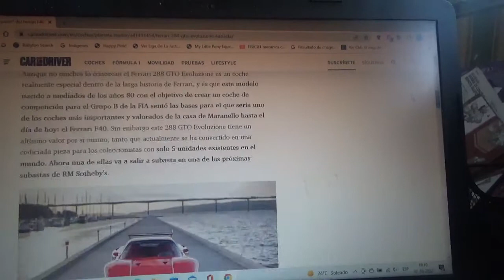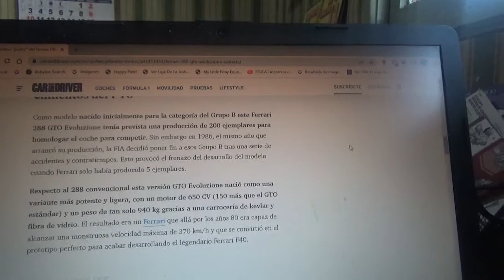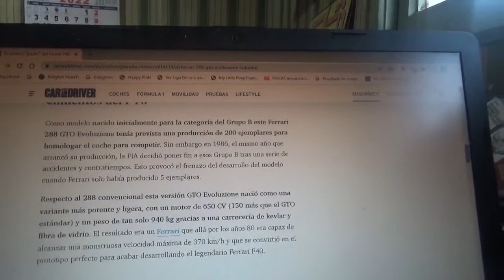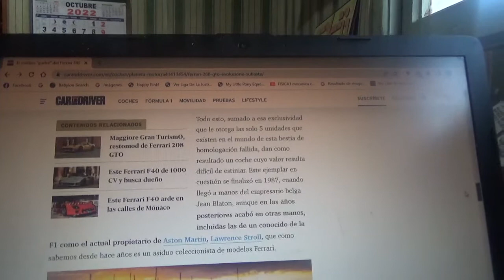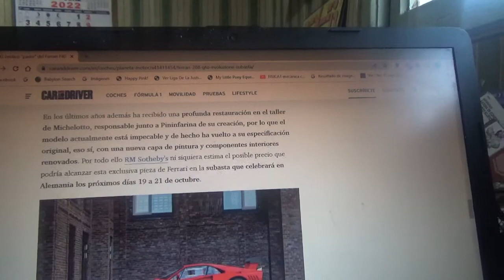A subasta el exótico coche padre del Ferrari F40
El nombre de este modelo es Ferrari 280 GTO Evoluzione y fue pensado en un principio para el extinto Grupo B del WRC y hoy en día uno de sus exclusivos 5 ejemplares ahora será subastado próximamente